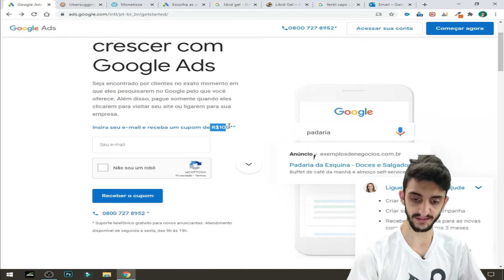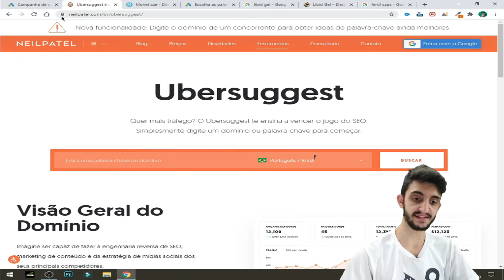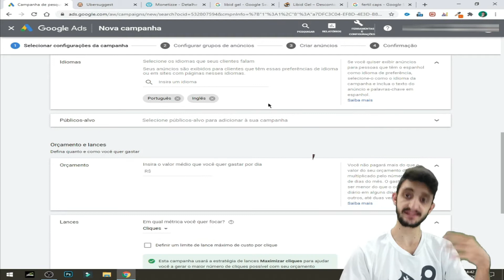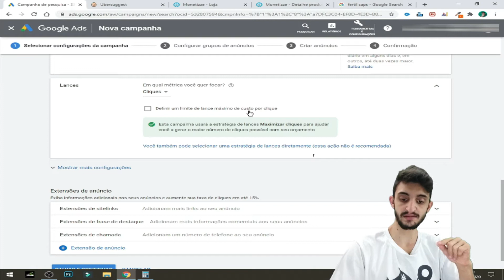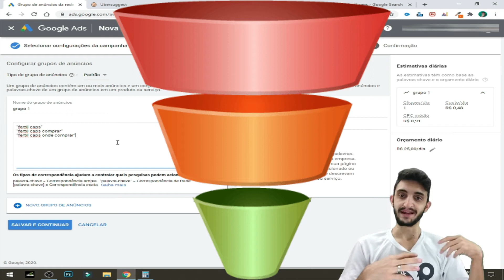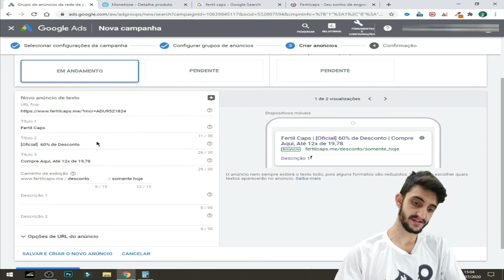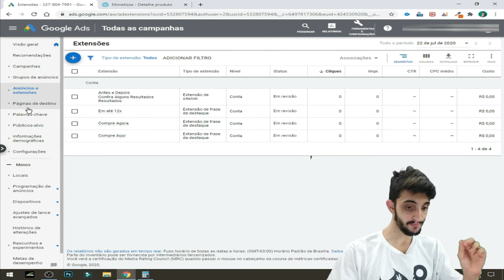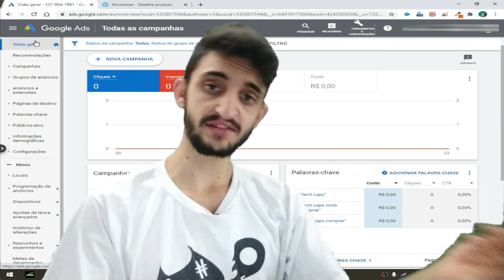COMO VENDER TODOS OS DIAS COM O GOOGLE ADS [COMO AFILIADO]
GRATUITO

Do Zero às primeiras vendas na internet [Grátis] PDF: Tutorial Completo de Google Ads Para Afiliados

Dentro do PDF: Cupom de R$100 Reais;
Tutorial;
Links das Ferramentas Usadas;
Palavras-Chave Negativas De Vários Tipos de Produtos;
Algumas Recomendações.

👁 Com alguns macetes que só cursos pagos de marketing digital te entregariam, está aí gratis.

Uma Dica: Caso esteja iniciando no marketing digital, comece pelo google ads (caso você tenha algum dinheiro). Assim você consegue começar sua caminhada rapidamente e escalar seus resultados muito bem.

Mas Cuidado: Diversos fatores causam a falha de anunciantes no google ads, e eu explico nesse video como foram algumas experiencias como afiliado que me fizeram perder dinheiro.

Sinta-se livre para baixar o pdf mencionado no vídeo, Nele carrega todas as informações necessárias, incluindo palavras negativas para google ads, como afiliado.

Só mais uma coisa: Me desculpe pelo verde nas bordas, infelizmente minha iluminação não estava muito boa e eu só percebi após ter gravado.

É um conteudo de valor, tutorial google ads - Completo. [Para Afiliados]